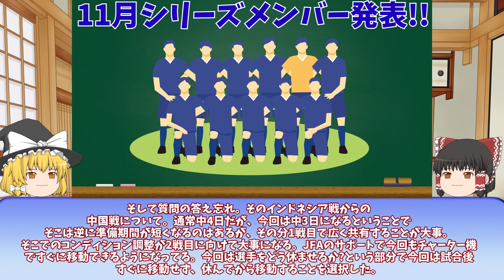【アジア最終予選】サッカー日本代表メンバー発表!!古橋がついに復帰!!インドネシア戦と中国戦の2試合【ゆっくりサッカー解説】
目次
00:00 冒頭
00:18 W杯出場権剝奪どころじゃない!?
08:50 また日本に完敗
14:54 エンディング

出典：東方紅魔郷　～ the Embodiment of Scarlet Devil.
作曲：ZUN(上海アリス幻樂団)
編曲：えもん(アレンジ作成者様)↓